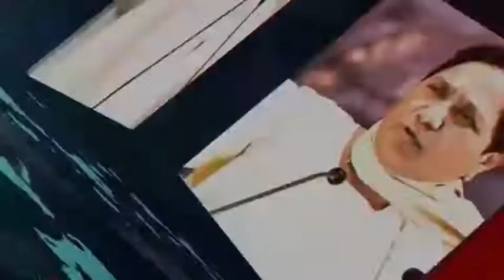बाबा की मजार पर लगता है भूतो का मेला ,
सैलानी बाबा की मजार का रहस्य